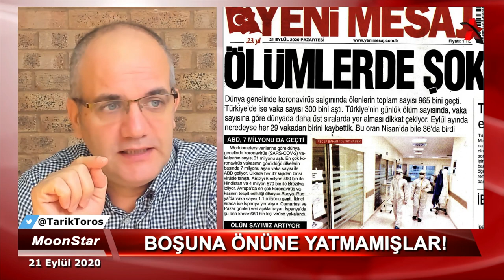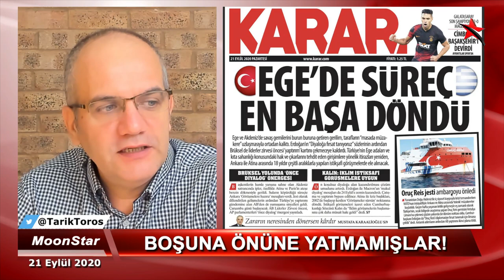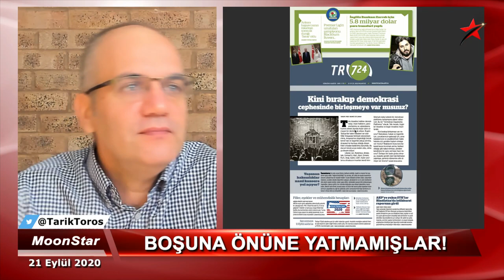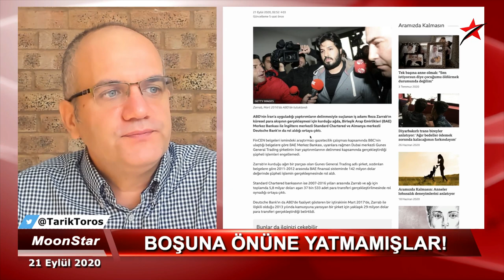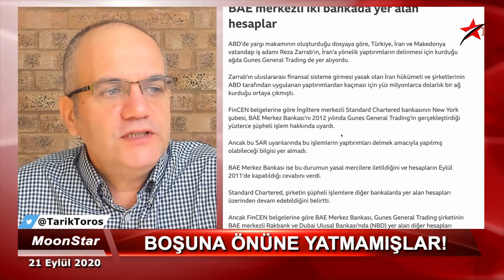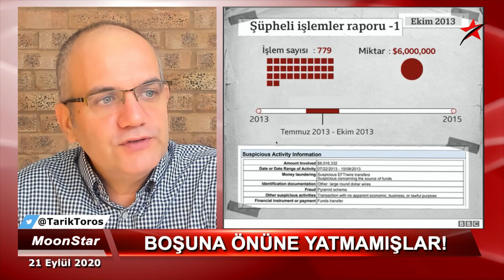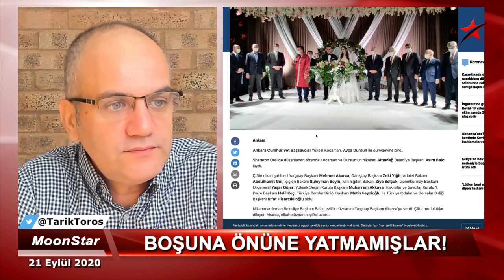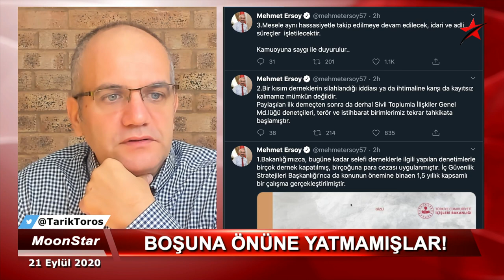Reza'dan bakanlara 2016 boyunca para akmış!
21 Eylül 2020